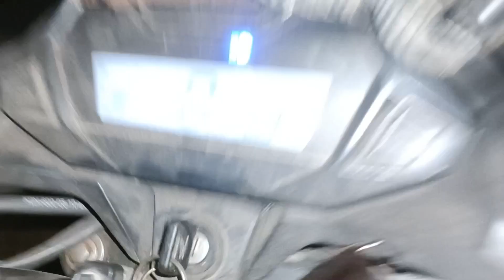ભજીયા બનાયા રાતે 😱 Daily lifestyle vlogs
Daily lifestyle vlogs  vlog village

first vlog

desi vlog

vlogs

active rahul

first vlog...

daily vlogs

Jharkhand vlog

Jamshedpur vlog

a daily vlogger

Hindi vlogs

Jharkhand vlog

Jamshedpur vlog

Village vlog

Village food